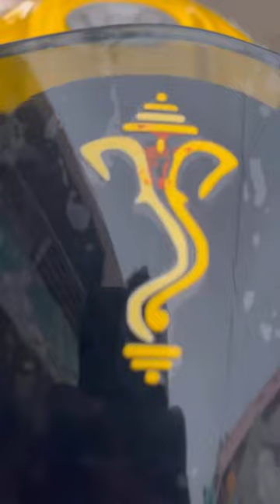BABY💛 ns200 youtubeshorts reels shorts